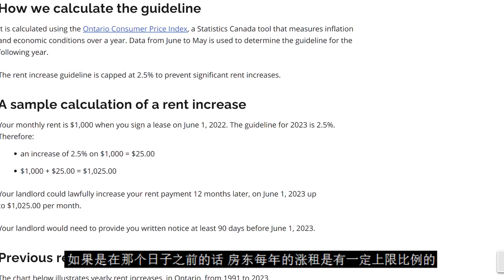4个你不知道的租房法律常识 | 加拿大多伦多租房攻略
加拿大安省租客法很有趣，可以从租客法看出两国本质的不同。所以不要用国内的思维来判断这里的处事，很多权利需要维护！

再加一点，多伦多这里租房，对于租客来说是免费的。地产经纪佣金向房东收取。所以，在地产经纪的优势就是，能保护租客利益，同时又更有效率的找房。

关于我，12年多伦多地产全职经验。做事，独立思维，尖锐客观。全加拿大前1%地产经纪，被REP评为全加拿大35岁以下最有影响力年轻地产经理之一，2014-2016年间获得REMAX全加拿大30岁以下前30名。
微信: tangzhekai002
微博: Evan多伦多地产
小红书：Evan多伦多地产
喜马拉雅：加拿大多伦多地产频道
油管：加拿大多伦多地产频道